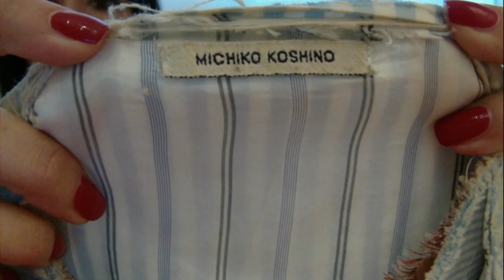I 5 CAPI più STRAVAGANTI!!! Bijoux-Dsquared2-Criminal-Etnic